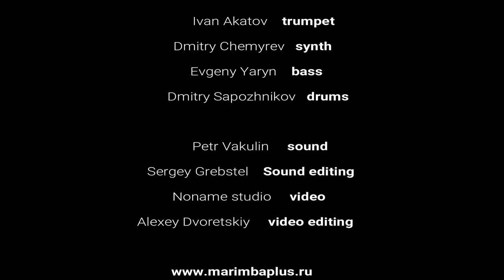Marimba Plus - "Aldebaran"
Выступление на фестивале "Usadba-Jazz" 2019
Лев Слепнер - маримба
Илья Дворецкий - флейта
Сергей Нанкин - кларнет, бассет-горн
Михаил Зуев - тенор-саксофон
Иван Акатов - труба
Дмитрий Чемырёв - клавишные
Одей Аль-Магут - тромбон
Евгений Ярын - бас-гитара
Дмитрий Сапожников - барабаны

Noname studio - видеосъёмка
Алексей Дворецкий - видеомонтаж
Пётр Вакулин - звук
Сергей Калачёв (Grebstelь) - сведение звука